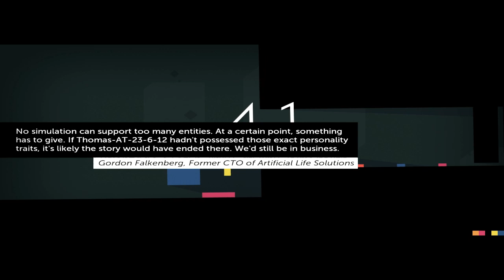JSmith Plays Thomas Was Alone- Ep. 3 [Miss Me When I'm Gone]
In this episode I turn into a big dummy and can't figure out simple tasks!  Hooray!